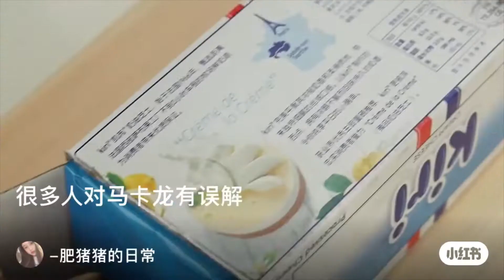[小红树] Nấu Ăn ASMR || Cách làm những món ăn MÀU XANH mướt mắt - mochi, bánh nướng || ASMR Cooking #13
≈ Chào mừng bạn đến với kênh của Jadiez! ≈

• Source: 小红树 ( Xiaohongshu - TikTok China )

• Mọi hình ảnh và âm thanh trong video không thuộc bất kì quyền sở hữu nào của tụi mình..

• Chúc các bạn có những giây phút vui vẻ.. Cảm ơn mọi người luôn yêu mến và ủng hộ ^_^